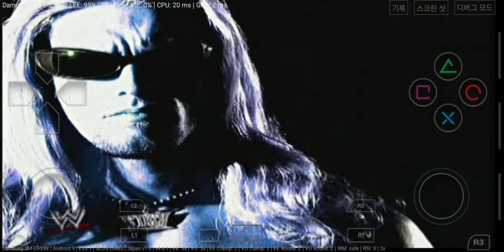안드로이드 PS2 에뮬레이터 DamonPS2 (WWE SmackDown! Shut Your Mouth)